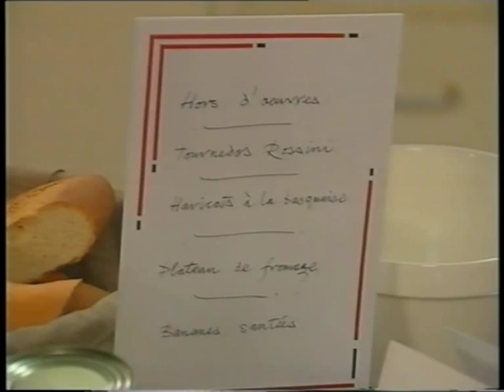French Cooking in Ten Minutes episode 6.mpg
The final visit of 6 to the Paris flat of Edouard de Pomiane, the man who is able to prepare a full French menu in ten minutes for his adored guest. The innovative BBC2 series from 1995, adapted from his book 'French Cooking in Ten Minutes' by Nick Cooper, expertly played by Christopher Rozycki, and produced for John Ellis at Large Door Productions.